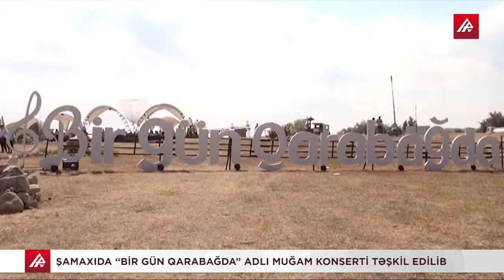Şamaxıda “Bir gün Qarabağda” adlı muğam konserti təşkil edilib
Avqustun 26-da Azərbaycan Respublikası Qaçqınların və Məcburi Köçkünlərin İşləri üzrə Dövlət Komitəsinin təşkilatçılığı ilə Şamaxı rayonunda Beynəlxalq Azərbaycan Muğamı Gününə həsr olunmuş “Bir gün Qarabağda” adlı konsert keçirilib. Avaxıl kəndi yaxınlığında yaşıllıq ərazidə açıq havada məcburi köçkünlər üçün təşkil olunmuş konsertə Beynəlxalq Muğam Mərkəzi, Xocalı, Xocavənd, Şuşa, Laçın, Kəlbəcər, Ağdam, Zəngilan, Füzuli, Cəbrayıl, Qubadlı və Şamaxı Rayon icra hakimiyyətləri dəstək veriblər.
Azərbaycan mədəniyyəti tarixində muğam ifaçılığının Qarabağ və Şirvan məktəbləri önəmli yer tuturlar. Hər iki məktəbin yetirmələri milli mədəniyyətimizin inkişafına sanballı töhfələr veriblər və bu missiyanı gənc ifaçılar nəsli davam etdirir. Təbii gözəllikləri və muğama sevgisi ilə Qarabağın qan qardaşı, can sirdaşı sayılan Şirvan torpağında təşkil olunan konsert xalqımızın mədəni-mənəvi dəyərlərinə, onların qorunmasına və zənginləşdirilməsinə məcburi köçkünlərin dəstəyini nümayiş etdirmək məqsədi daşıyıb.
Tədbirdə qonaqları Dövlət Komitəsinin gənc könüllüləri qarşılayıblar. Onlar üçün milli və hərbi üslubda xüsusi hazırlanmış geyimlər xüsusilə göz oxşayıb. Gənc könüllü xanımlar baş örtüyü olan kəlağayılardan və araxçından istifadə edib, oğlanlar isə hər an döyüşə hazır olduqlarını göstərən, xüsusi hərbi geyimi xatırladan formada olublar. Geyimlərin məhz bu cür seçilməsində əsas məqsəd Azərbaycan mədəniyyətinin tarixi ənənələrinin qorunmasına göstərilən diqqətin bariz ifadəsidir.
Konsertin təşkil edildiyi ərazidə milli-adət ənənələri və xüsusilə əsl kənd həyatını özündə əks etdirən etnoelementlərdən istifadə olunub. Belə ki, ərazidə arabalar, arı yeşikləri, pətəklər, xüsusi zövqlə hazırlanmış saxsı və küp qablar, səhənglər, qədim samovarlar, təndir, bulaq, su quyusu və s. nümayiş olunub. Çobanın qoyun-quzunu yemləməsi, saman tayalarının hazırlanması isə kənd həyatını real şəkildə özündə əks etdirib.
Konsert proqramı zamanı qeyd olunub ki, qaçqınların və məcburi köçkünlərin sosial problemlərinin həlli, mənzil-məişət şəraitinin yaxşılaşdırılması sahəsində əsası ulu öndər Heydər Əliyev tərəfindən qoyulmuş dövlət tədbirləri bu gün daha geniş miqyasda davam etdirilir. Otuz ildir işğalçılıq siyasəti həyata keçirən Ermənistanın xalqımızın Qarabağda əsrlər boyu yaratdığı mədəniyyət abidələrini məhv etməklə yanaşı, qeyri-maddi mədəni irsimizə də sahib çıxmağa cəhd göstərirlər.
Bir daha diqqətə çatdırılıb ki, Prezident İlham Əliyevin apardığı cəsarətli və qətiyyətli siyasət nəticəsində ölkəmizin ərazi bütövlüyü tezliklə bərpa olunacaqdır. Hazırda dövlətimizin başçısının təşəbbüsü və rəhbərliyi ilə məcburi köçkünlərin sosial problemlərinin həlli sahəsində geniş miqyaslı tədbirlər həyata keçirilir, indiyədək onlar üçün 104 qəsəbə salınıb. Bu layihələr işğaldan azad ediləcək ərazilərdə də davam etdiriləcək.
Artıq bir neçə ildir ki, 26 avqust - Beynəlxalq Azərbaycan Muğamı Günü və İpək Yolu üzərində yerləşən ölkələrin musiqisi günü kimi qeyd olunur. Bu, xalqımızın milli sərvəti, dünya mədəniyyətinin şah əsəri sayılan muğama verilən bəşəri dəyərin ifadəsidir. Azərbaycan muğamının şöhrəti artıq bütün dünyaya səs salıb. Tarixin dərin qatlarından bizə gəlib çatan bu mədəni-mənəvi sərvətin qorunub saxlanmasında və daha da zənginləşdirilməsində, muğam sənətinin inkişafı üçün hər cür şərait yaradılmasında Birinci vitse-prezident, Heydər Əliyev Fondunun prezidenti Mehriban Əliyevanın müstəsna xidmətləri vardır. Məhz Mehriban xanımın təşəbbüsü ilə Azərbaycan muğamı YUNESKO tərəfindən bəşəriyyətin qeyri-maddi irsinin inciləri siyahısına salınıb və beləliklə də, onun dünya miqyasında təbliğinə geniş imkanlar açılıb. Azərbaycanın ərazi bütövlüyü məsələsinin, Qarabağ həqiqətlərinin bütün dünyaya çatırılması Fondun fəaliyyətinin ən mühüm istiqamətidir.
Tədbir iştirakçıları xalqımızın mədəni-mənəvi dəyərlərindən olan muğamlarımızın bir gün işğaldan azad edilmiş yurd yerlərimizdən bütün dünyaya yayılacağına əminliklərini ifadə ediblər.
Konsertdə muğamlarımız Beynəlxalq Muğam Mərkəzinin ansamblının və solistlərinin ifasında çoxsaylı tamaşaçılara təqdim olunub.